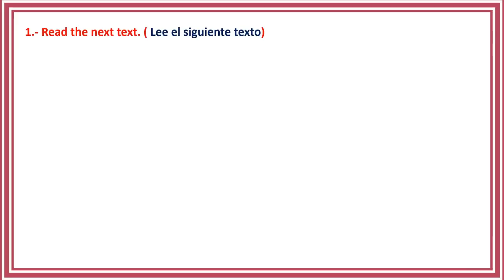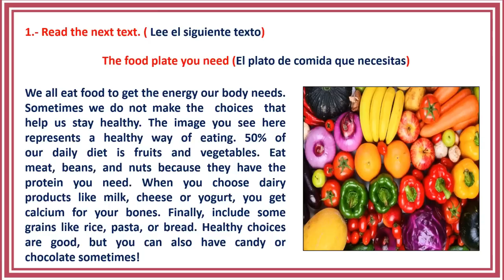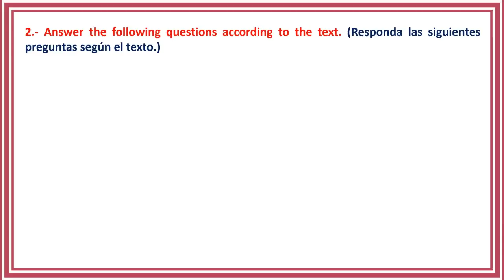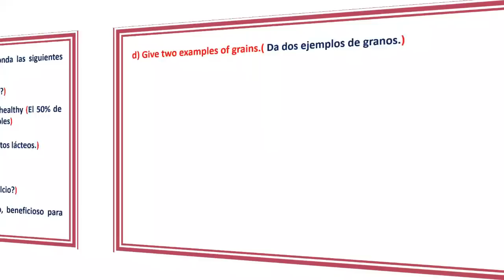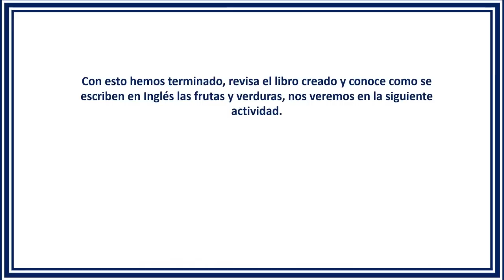(Básica media) Semana 17 actividad # 6 para el área de Inglés - Juego de comida (Food game)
En este video trabajaremos el área de Inglés utilizando como recurso una lectura acerca del plato de comida que necesitas, la misma que servirá para poder responder en Inglés algunas interrogantes. Culminado con la elaboración de un pequeño libro con imágenes.